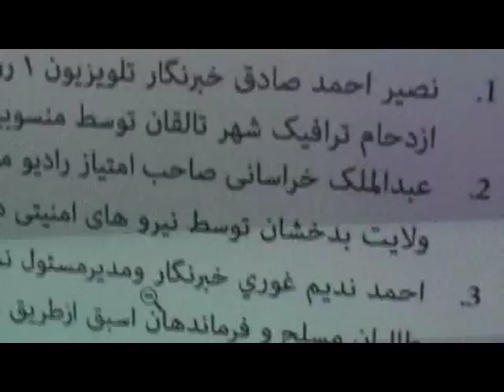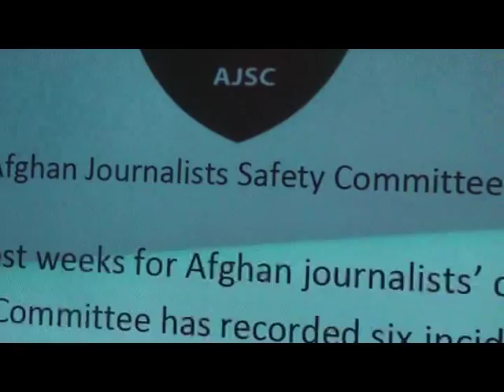Asilnews^Declaration of the Committee of immunity from Afghan journalists^AJSC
اعلامیه کمیته مصونیت از خبرنگاران افغان  AJSC
کمیته مصونیت از خبرنگاران افغان در طول هشت روز گذشته شش واقعه خشونت علیه خبرنگاران را در سر تا سر کشور ثبت نموده است.
 نصیر احمد صادق
 عبدالملک خراسان
 احمد ندیم غوری
 سید شریف احمد اصیل
 نذیر احمد رها
افراد مسلح بالای سید شریف احمد اصیل مدیر مسئول یک تن از رسانه های محلی هرات حمله نمودند.
گزارشگر: ارصاد کریمی.
Asilnews^Declaration of the Committee of immunity from Afghan journalists^ The raid on Sayed Sharif Ahmed Asil.AJSC.
Afghan Journalists Safety Committee during the past eight days, six incidents of violence against journalists in the country has recorded.
 Nasir Ahmad Sadeghi-
 Abdul Malik Khorasani-
 Ahmad Nadim Ghori-
 Sayed Sharif Ahmed Asil-
 Nazir Ahmad raha-
Gunmen top attacked  Sayed Sharif Ahmad Asil director of a local media Herat city.
Reporter: Arsad Karimi